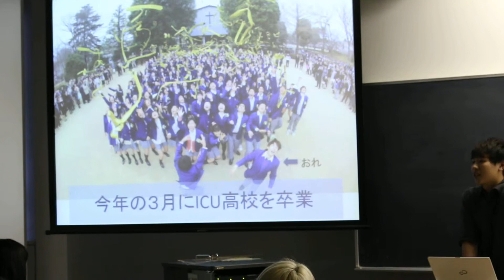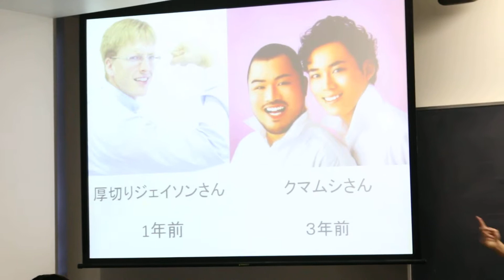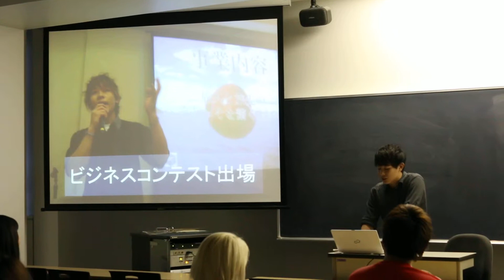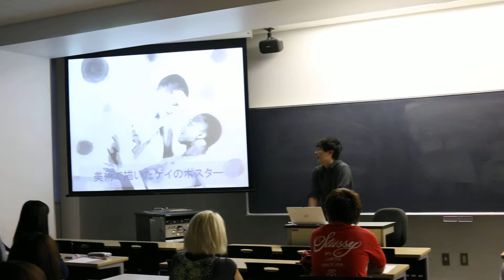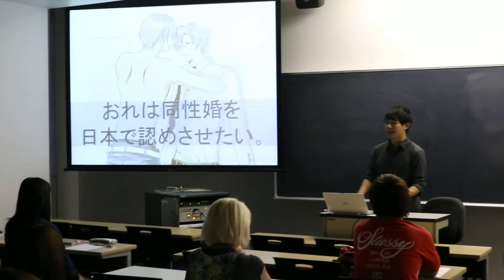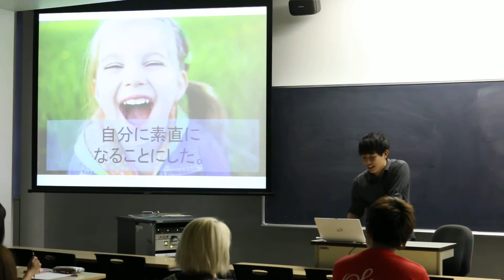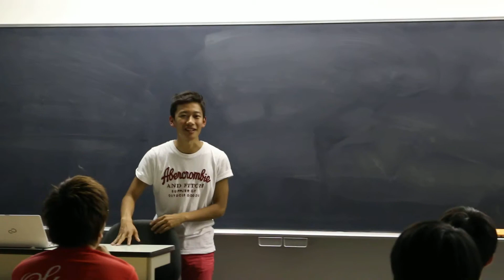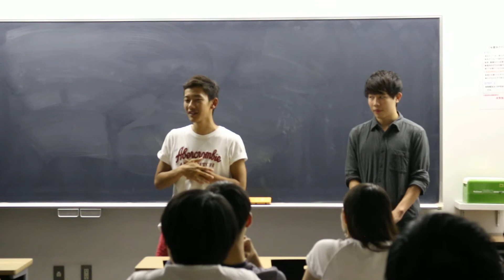NTED×Toyo Vol 3 Yuichiro Horie